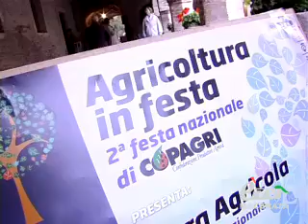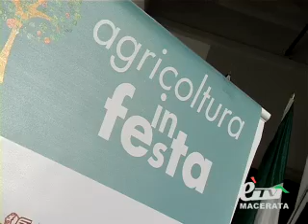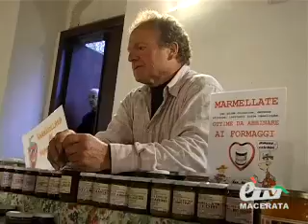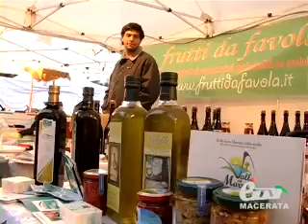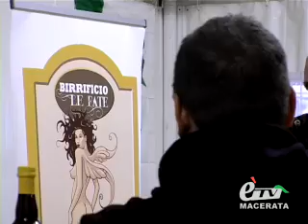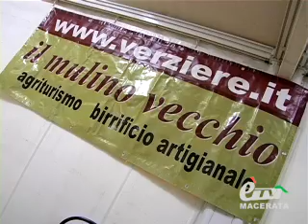diario ASSAGGI DI RACI 12 - ABBADIA DI FIASTRA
Diario Maceratese 332. Assaggi di Raci: la Birra Agricola protagonista della nuova tappa della rassegna itinerante della Provincia di Macerata. Servizio di Claudio Ricci.